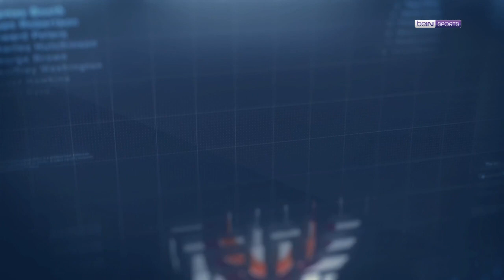Spor Toto Süper Lig'de 30. Haftanın En İyi 4 Golü! | Clear ile Haftanın Golü Adayları